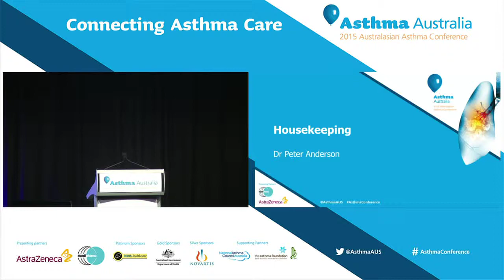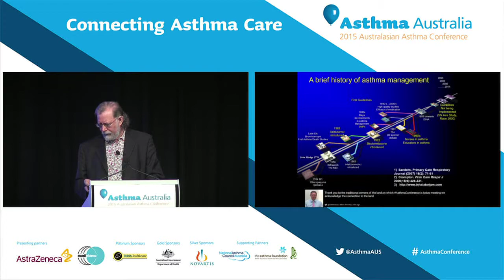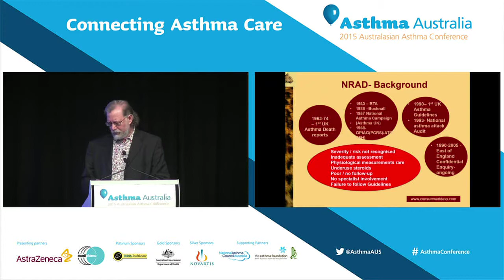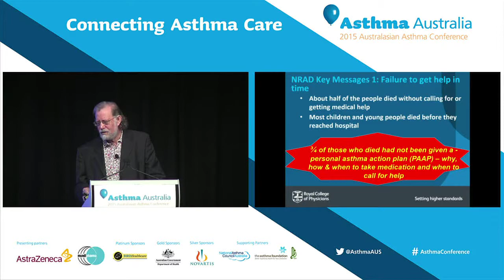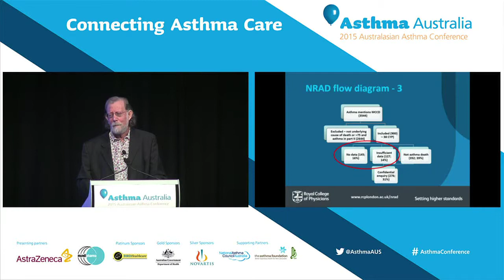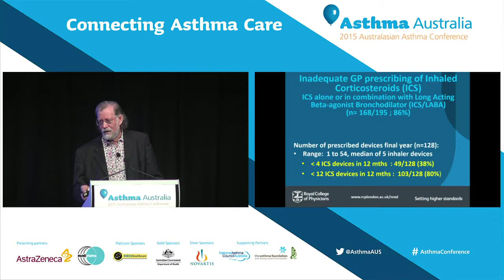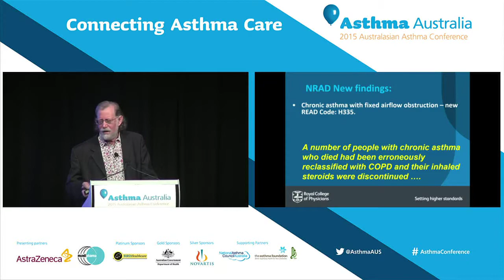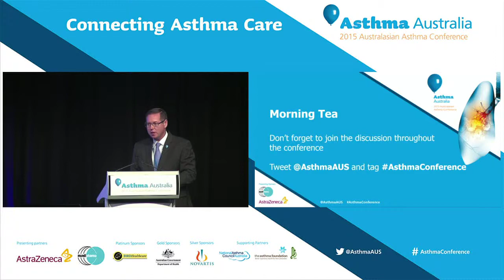2015 Conference: Day 1 Session 2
Mark Brooke introduces Dr Mark Levy from the UK. Dr Levy presents findings from his UK National Review Asthma Death (NRAD).